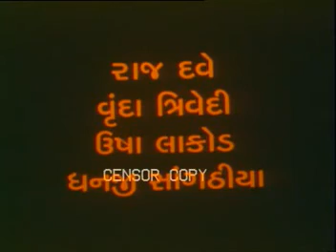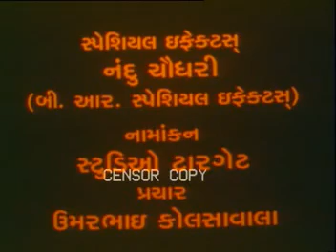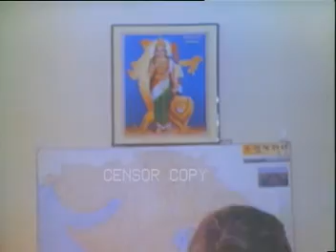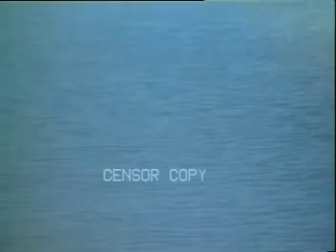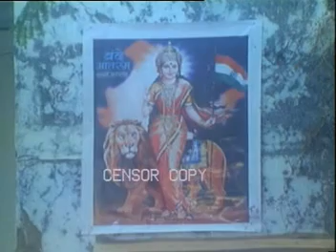Gujarat no na th